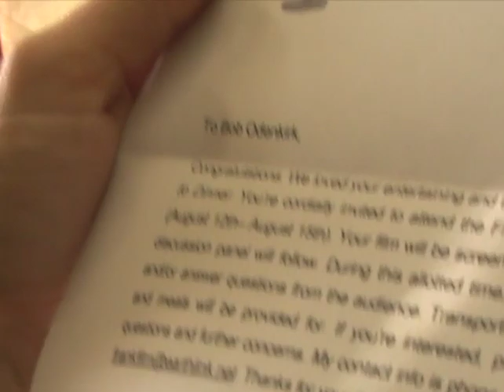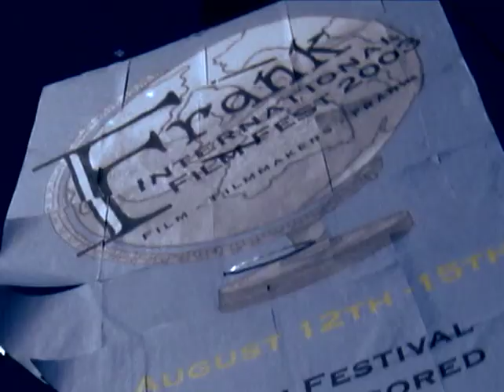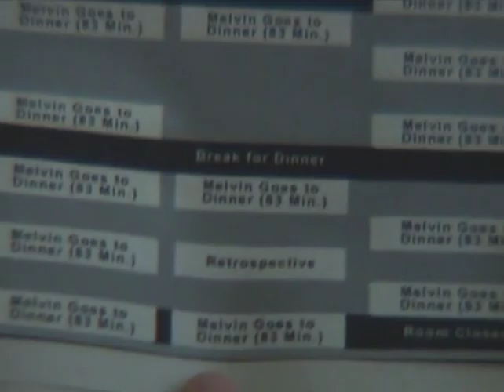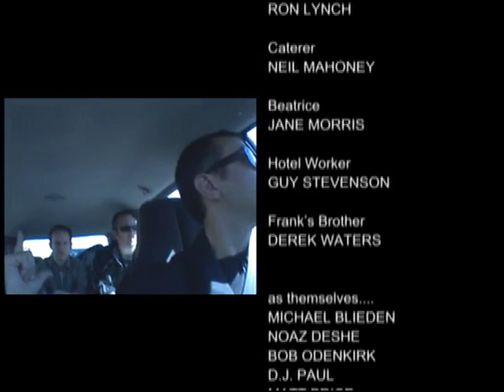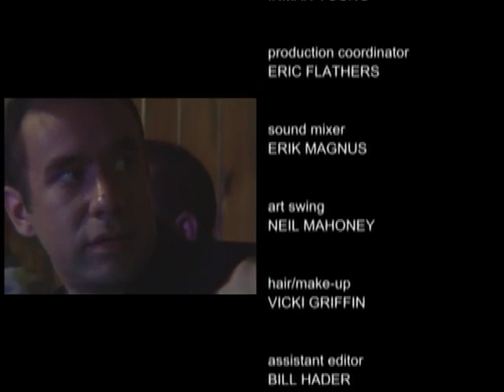Frank Film Festival / Melvin Goes To Dinner - Bob Odenkirk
This is the frank film festival bonus feature from melvin goes to dinner. this short comedy sketch features Bob Odenkirk, Fred Armisen, Michael Penn and other funny guys.